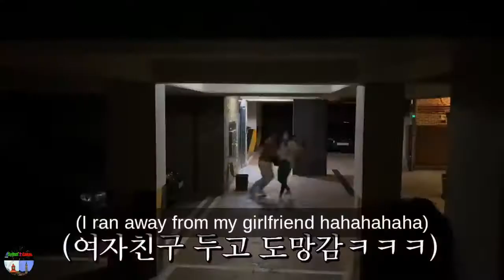" Top10 Pranks Best Korean Pranks That Got Me Rolling 😂😂😂😂 ENJOY !!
" Cute Pets And Funny Animals Compilation Must Watch You Will Love funnycats​ cutecats​ funnydogs​ "

** All content featured in this (Pranks, Funny Pranks, Korean Pranks) video fully belong to original creators linked below. Take note, this compiled video (resumed series) is not ours and we only wants to continue giving happiness.